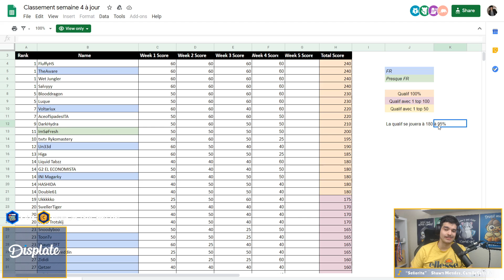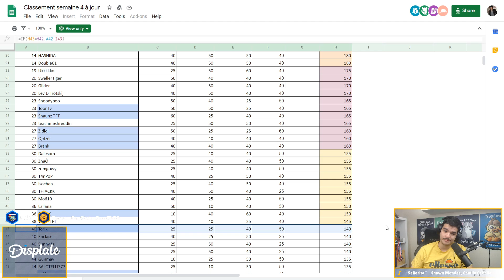Je vous parle des WORLDS + Volta me COACH | TFT 10.14 FR | SET 3.5 | TOP 50 EUW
Sur cette chaine vous pourrez retrouvez les meilleures games de mon live, si ça vous plaît n'hésitez pas à vous abonner pour ne pas en rater et vous pouvez aussi venir sur ma chaine twitch.

► En live du Lundi au Vendredi à partir de 10h

J'ai envie d'un gorille, d'une maison, d'une mignardise, d'une amande, d'un festin, d'une endive, d'un melon, d'un mexicain, d'un épervier, d'un poulailler, d'un lampadaire, d'un ukulélé, d'une souris, d'une quille, d'un univers, d'un éléphant, d'un tamagotchi, d'une otarie, d'un ustensile et d'une tente.

Monteur : @Allender__
Miniature : @_Saraajane_